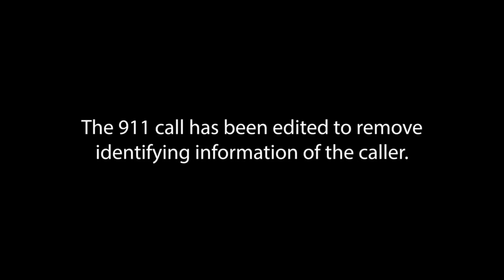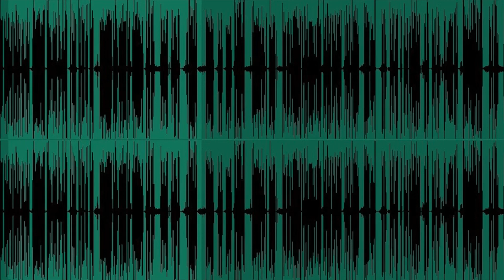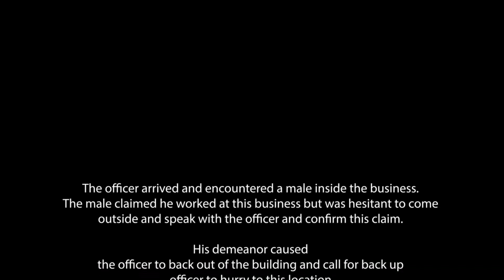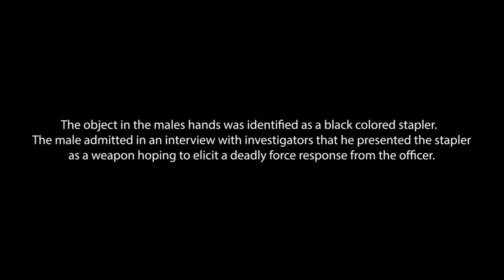Ogden Police Officer Shoots Burglar Who Pointed Stapler At Her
OGDEN, UTAH - The Ogden Police Department released body cam footage that shows a Ogden police officer shoots burglar who pointed stapler at her after breaking into a AAMCO Transmission shop.

The shooting occurred on September 30, 20020, after Ogden police received a 911 call reporting that it appeared someone had broken into the AAMCO Transmission shop, at 3076 Wall Ave. The caller was dropping off their car and noticed that someone had apparently broken the glass door.

Video starts after the officer arrived at the business, but before she goes inside. Once she enters the business, she spots a 34-year-old man peaking his head out of a back room.

“What are you doing?” she asked.

“I’m busy,” he responded.

She asked if he works at the shop and he said he does, but won’t come out to talk to her. The officer then went outside — a statement from police said the man’s “demeanor” prompted her to exit and call for back up. She then told the man to come outside and show his hands.

Video shows that as he walks through the doorway, he brandishes a black object and pointed it at the officer, who shot at him twice in the arm.

The black object was later determined to be a stapler.

The man survived the shooting and later told police, according to court documents, that “it was his intention to provoke [the officer] into shooting him by making her feel threatened by a dangerous weapon.”

He was charged with a second-degree felony count of assault against a police officer, a third-degree felony count of burglary, and a misdemeanor count of criminal mischief.